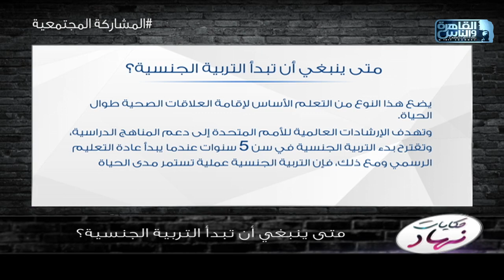"مش معناها اننا نعلم الاطفال حاجات مش كويسة" .. امتى لازم نبدأ نثقف أطفالهم ونربيهم تربية جنسية